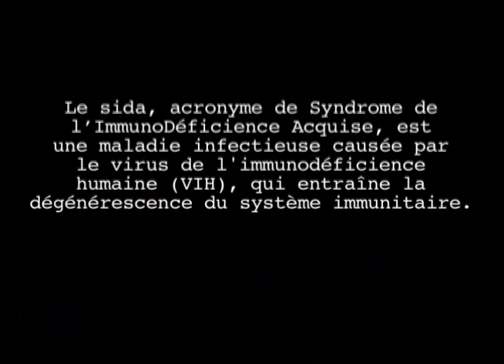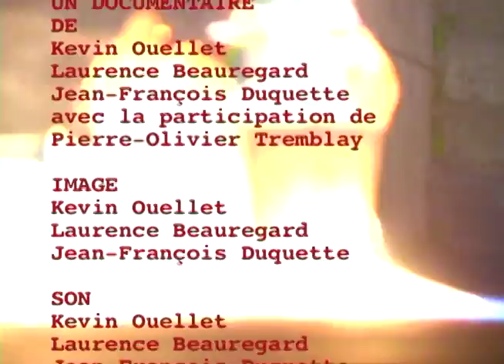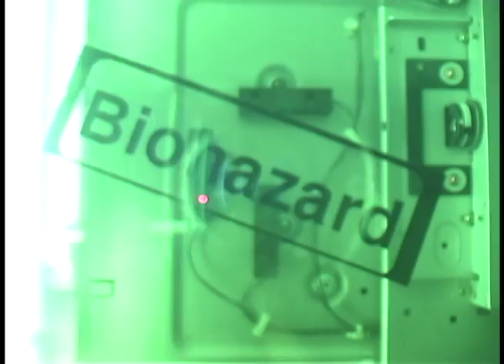Biohazard Documentaire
Documentaire Réaliser en 2005 par Kevin Levesque Ouellet, Laurence Beauregard, Jean Fracois Duquette.